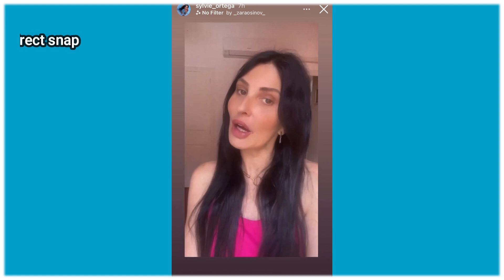LOANA ENCEINTE D’ERYL PRAYER ? LA MISE AU POINT AVEC SYLVIE ORTEGA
Loana s’est exprimé sur instagram et raconte à travers un post que Sylvie Ortega serait à l’origine de cette fameuse rumeur.
Comme quoi Loana serait enceinte de son ami Eryl. Elle en profite aussi pour expliqué cette fameuse histoire des bijoux volé
Sylvie Ortega très énervé après les déclarations de Loana a décidé de prendre la parole en story insta pour donner une réponse direct à Loana.